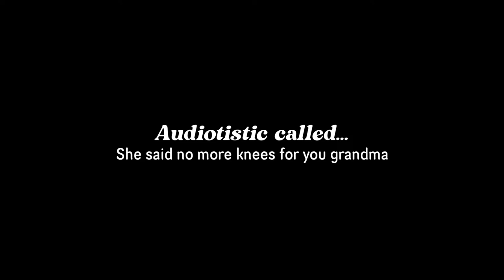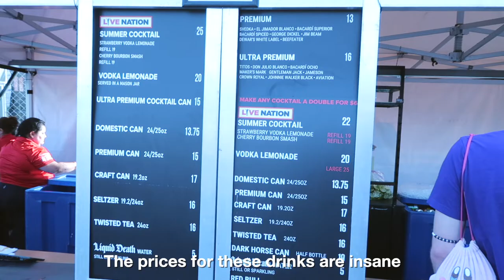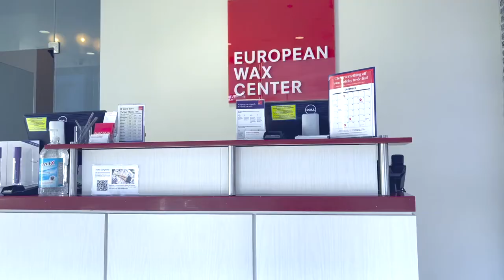Audiotistic San Diego 💫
Hello! I went to Audiotistic San Diego with friends this past weekend and had a blast. There were some good parts, there were some parts that need improvement. Overall it was funtastic! If you see me, don't hesitate to ask for a snack because I will always have one in my bag.